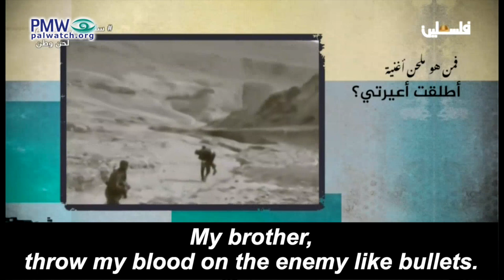“I fired my shots, I detonated my [explosive] belt” – incitement song on PA TV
Official PA TV narrator: “Because songs are a basic part of our culture and they express our national identity… and because these songs are present in our consciousness and still fascinate us with values and meanings… It’s here: ‘The Tune of the Homeland.’”

Lyrics: “I fired my shots, I threw my bomb
I detonated, detonated, detonated my [explosive] belts...”

Narrator: “We will defend Palestine with our bodies. Our bullets will make sounds of joy to herald signs of victory in order to cut off the invading occupiers, who came from across the sea and settled in our lands… Who is the composer of the song “I fired my shots”?

Lyrics: “My brother, throw my blood on the enemy like bullets

The Tune of the Homeland is a quiz program playing highly violent pro-terror songs, which is often broadcast during the 4:00-5:00 p.m. time slot for children's programming on official PA TV.
The broadcast of songs promoting hate and violence immediately after animated children's shows should not be seen as a coincidence, but rather as part of the PA's indoctrination of children.